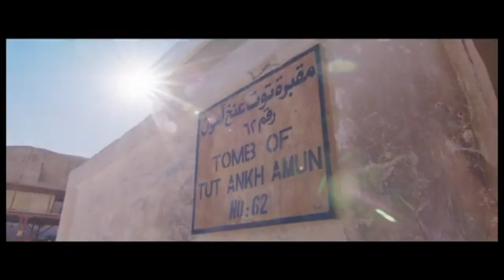Dr. Yamsin El Shazly Interview - Tutankhamun: Allies & Enemies (PBS)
Vegas Film Critic (Jeffrey K. Howard) speaks with Dr. Yamsin El Shazly for the PBS series Tutankhamun: Allies & Enemies.